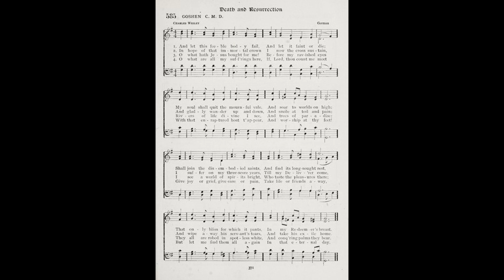And Let This Feeble Body Fail (Goshen)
Tune: Goshen by: Unknown

1. And let this feeble body fail,
And let it droop and die;
My soul shall quit the mournful vale,
And soar to worlds on high;
Shall join the disembodied saints,
And find its long sought rest,
That only bliss for which it pants,
In my Redeemer’s breast.

2. In hope of that immortal crown
I now the cross sustain,
And gladly wander up and down,
And smile at toil and pain:
I suffer out my threescore years,
Till my Deliverer come,
And wipe away His servant’s tears,
And take His exile home.

3. O what hath Jesus bought for me!
Before my ravished eyes
Rivers of life divine I see,
And trees of paradise:
I see a world of spirits bright,
Who taste the pleasures there;
They all are robed in spotless white,
And conquering palms they bear.

4. O what are all my sufferings here,
If, Lord, thou count me meet
With that enraptured host to appear,
And worship at Thy feet!
Give joy or grief, give ease or pain,
Take life or friends away,
But let me find them all again
In that eternal day.